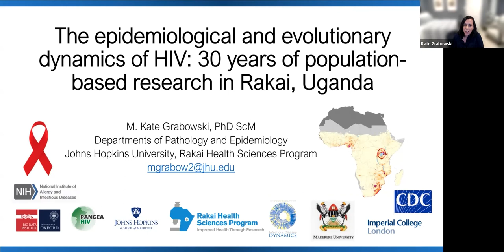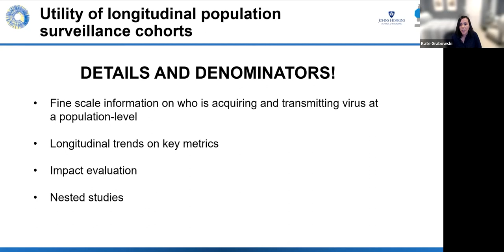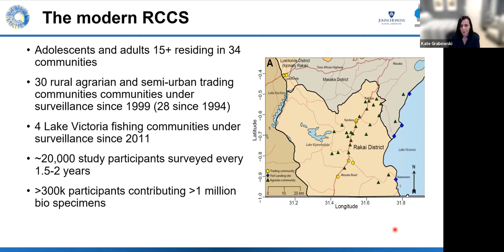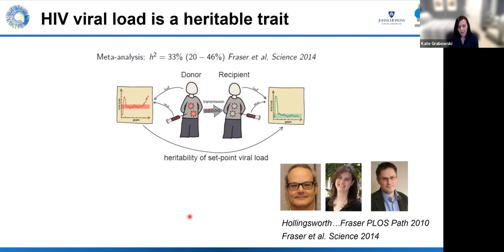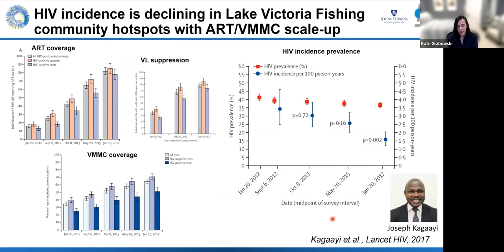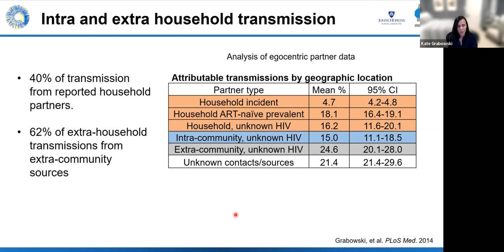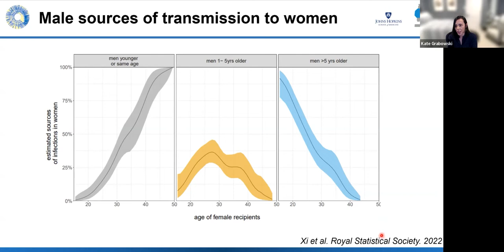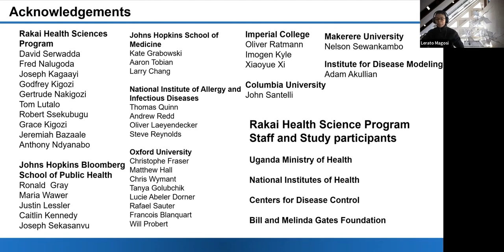The epidemiological and evolutionary dynamics of HIV in Rakai, Uganda (CCDD ID Epi Seminar Series)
M. Kate Grabowski, Assistant Professor at Johns Hopkins School of Medicine Department of Pathology, presents "The epidemiological and evolutionary dynamics of HIV in Rakai, Uganda: Insights from 30 years of population-based research in Eastern Africa."